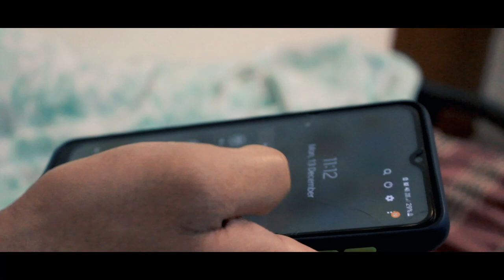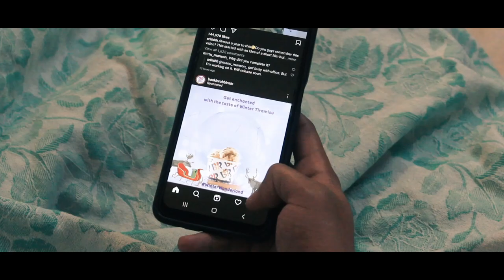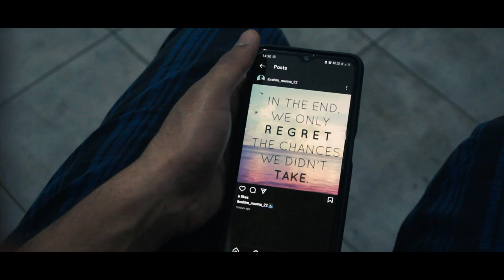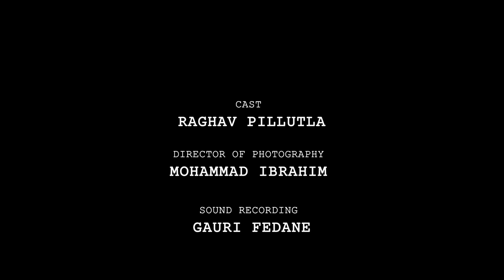THE UNDEFINED IDENTITY - Short Film | 2021 | Mohammad Ibrahim and Team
Hello everyone!

Hope you all liked the film and please do share if you find it interesting. The film does not intends to offend or target any social ethnic group or gender.

MOHAMMAD IBRAHIM

CAST
RAGHAV PILLUTLA

SOUND RECORDING
GAURI FEDANE

DOP, SOUND MIXING & EDITING
MOHAMMAD IBRAHIM

MUSIC
STAND BY ME - BEN E. KING
MATTIA CUPELLI
ORANGEHEAD